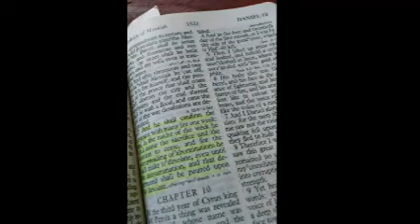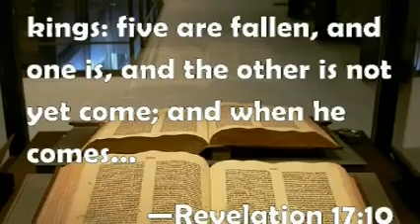Martin Luther, 30 On the Councils and the Church